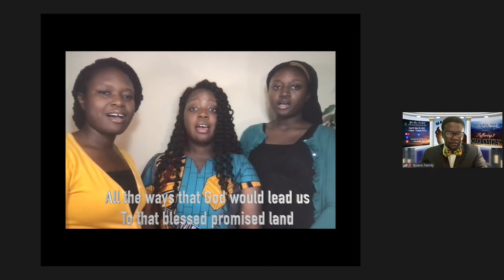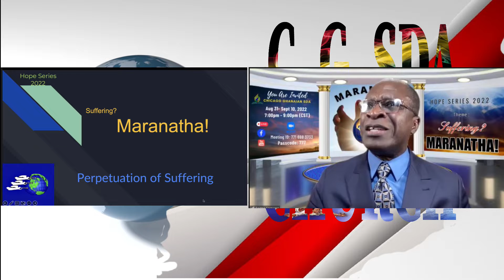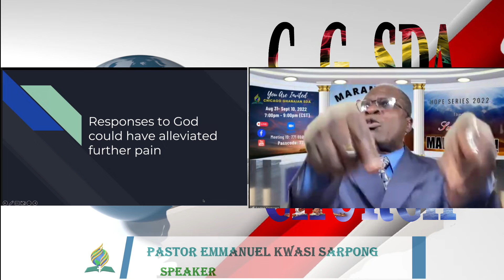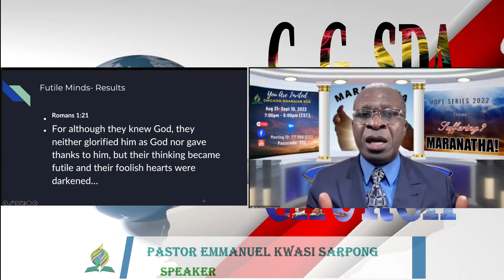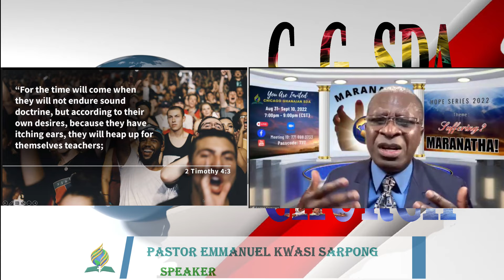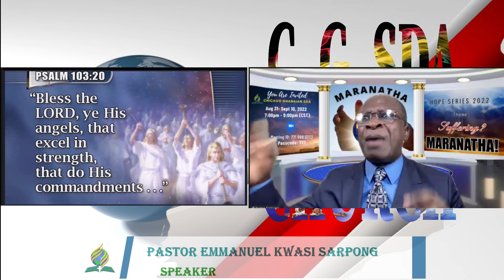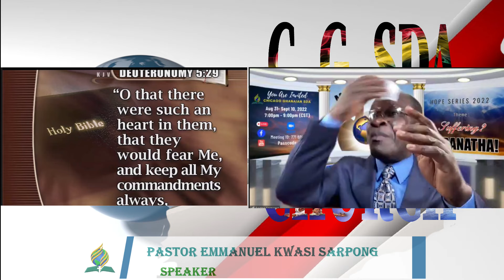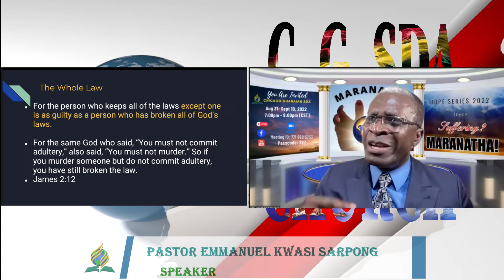Chicago Bible Series Day 3 || Perpetuation Of Suffering